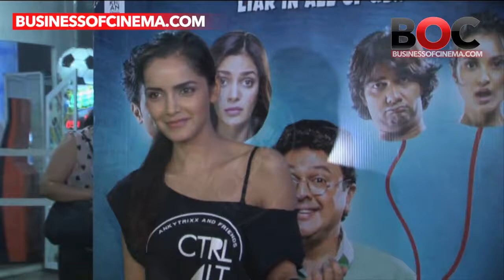Shazahn Padamsee's April Fool Story At Fool Is Cool eve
Solid Patels actress Shazahn Padamsee reveals her April Fool's Day experience. Watch the video to know more.